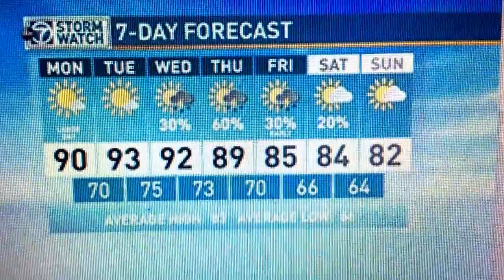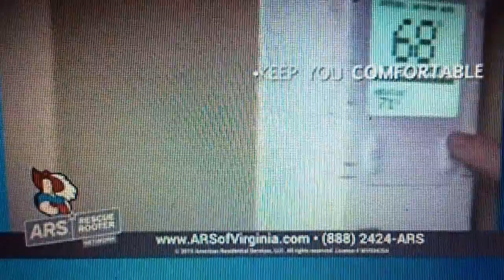WJLA ABC 7 News at Noon close with commercials September 7, 2015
Taken before "Who Wants to Be a Millionaire?" on Monday, September 7, 2015 on WJLA-TV 7 Washington, D.C..
- Cold Stone Creamery (Summertime Creations)
- American Public University online
- Ford Free Ride sales event (Mid-Atlantic Ford Dealers)
- Bob's Discount Furniture
- Thompson Creek Window Company
- Cold Stone Creamery
- ARS Rescue Rooter of Virginia
- America's Best Contacts & Eyeglasses
- Law Offices of Peter Angelos
- Peter Max at Wentworth Gallery
- Window World of D.C.
- ABC 7 Traffic Watch on "Good Morning Washington" promo